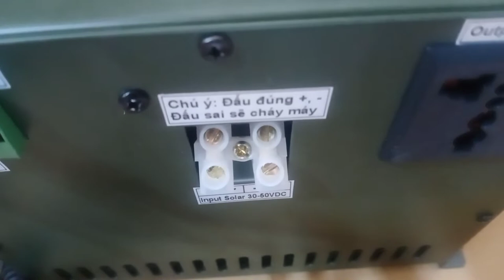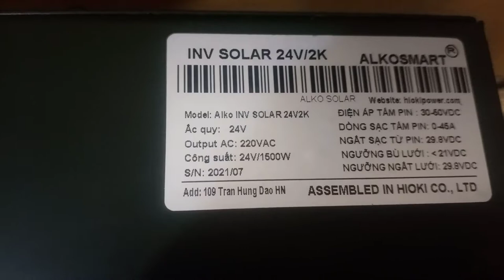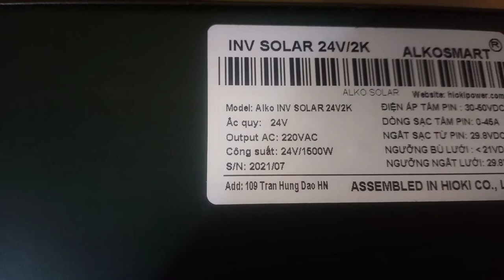Biến tần NLMT độc lập 24v - 1500w... 3 in 1... Tích hợp sạc nlmt và kích 24v-220v... giá 3tr150k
E chuyên Sỉ Lẻ... PIN NLMT , BIẾN TẦN... ĐÈN NLMT... CÁC THIẾT BỊ ĐIỆN NLMT...
CÁC BÁC QUAN TÂM LH E THEO SĐT VÀ ZALO 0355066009